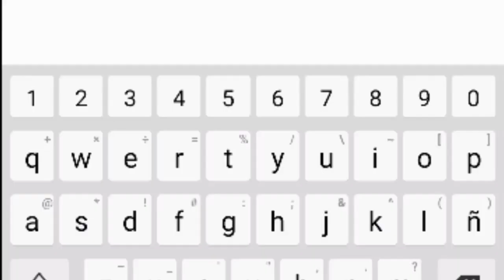Ganhei quase todas as peças da minha bike tudo novo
Israel bike peças